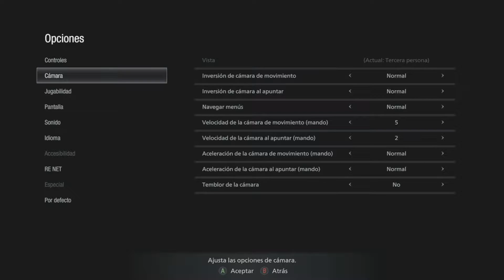Resident Evil Village - Xbox Series X - 3ª Persona - #03 La Casita de Muñecas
Jugando al Resident evil Village o Resident Evil 8 en tercera persona.